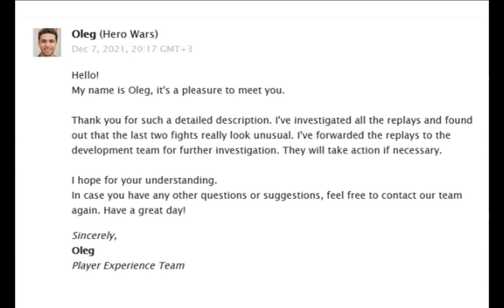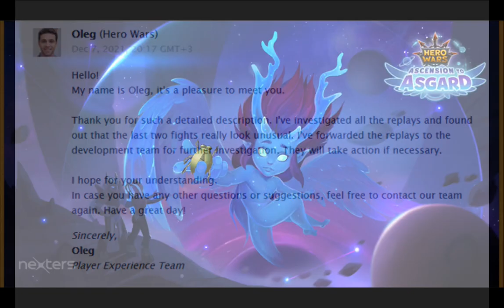MGM - Hero Wars - Is Osh bugged?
(facebook - S31) we found out this bug against Osh, and it happens very often in our fights.